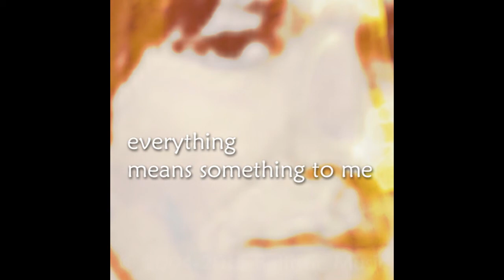Steve Ball: Everything Means Something to Me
From the 2011 Steve Ball Sketch Box, CD 1: Song Sketches.

A tribute to a person who left early and unnecessarily.

everything means something to me (backward)

I won't fight the candlelight
kettle's on but all's not right
hear your voice but heard you're gone
that can't be your voice is on
wait a sec -- I know that song
ben affleck or matt damon?
unknown guys with knowing script
voice seems strong but ill-equipped
I could swear I know these lines
gentle singer's northwest whines
songs with shadows stains and signs

is it possible to blame
slim's ironic label name
who thought you'd be built then spilled
hunting's darling rockstar's killed
hard to blame your circumstance
at least celine was trained to dance
margaret said you’re pre-disposed
heart wide open, case is closed

I won't shed a drunken tear
drown my loss in corporate beer
though you're gone  it's like you're here
there's your voice, it's on the air
in that soundtrack everywhere

keep your needle, keep your hay
nothing left to sing or say
none could hold a light to you
courtney, kurt, or mary lou
you'll join heaven's greatest band or
play hell's endless one night stand
trade in all your songs for knives
and empty words of wasted lives

everything means something to me

Music and Lyrics by Steve Ball
Published by Blue Orb Music Publishing